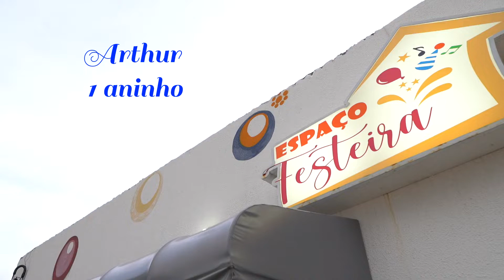ARTHUR 1 ANINHO